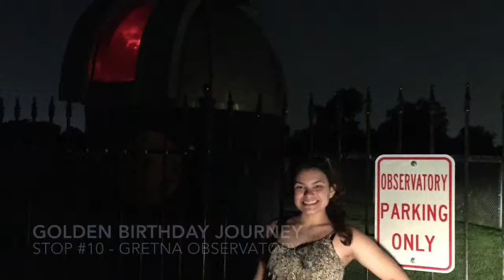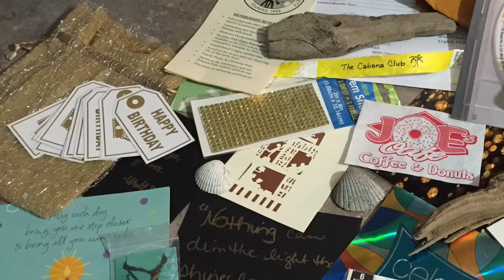Eliana's Golden Birthday Journey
Once Upon a Storage with
Dianne de Las Casas, Fairy Organizer 👑

Published Thursday, June 18, 2015

Thursday VLOG: Eliana's Golden Birthday Journey
Come with me as I take Eliana to 15 places across 3 states from sun up to midnight. She turned 15 on June 15, 2015 so it was her golden birthday, and I wanted it to be epic!

for more even more details!

My daughter, Kid Chef Eliana, celebrity chef, cookbook author, and radio show host, can be found here:

This video was filmed with the iPhone 6 and edited with iMovie